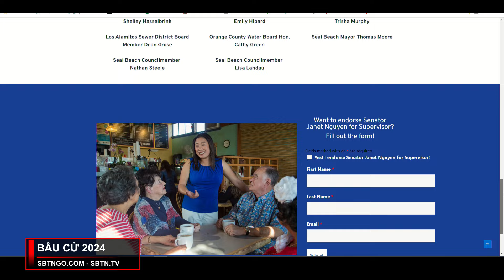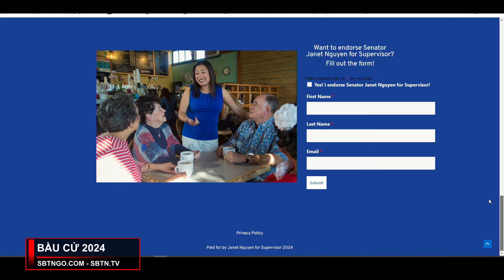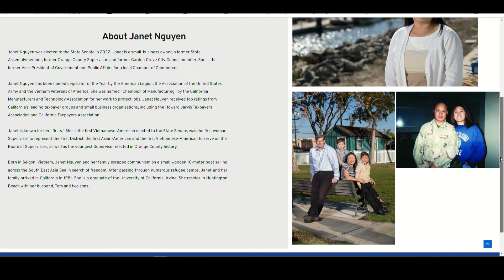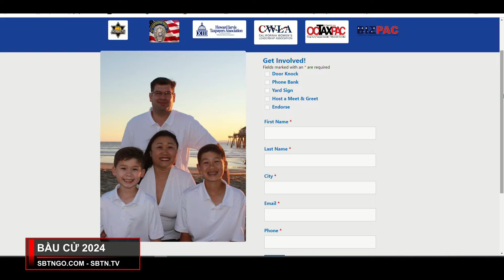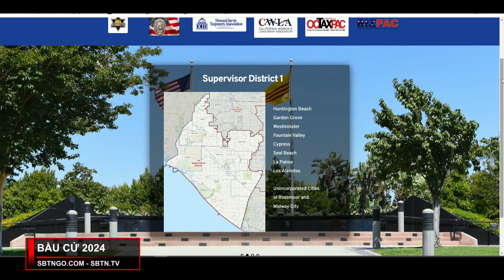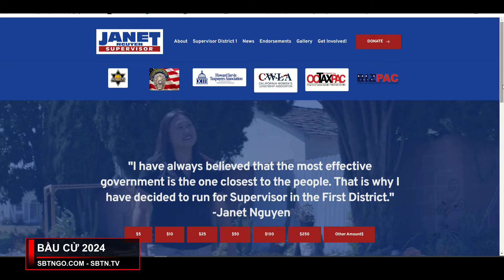Hãy dồn phiếu cho thượng nghị sĩ JANET NGUYEN vào chức vụ giám sát viên quận cam hạt 1 - Bầu Cử 2024